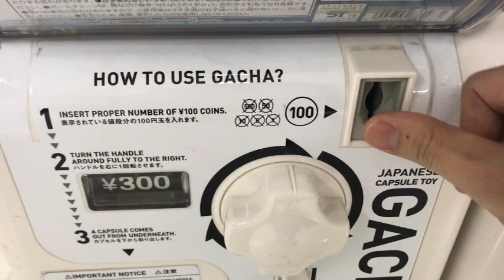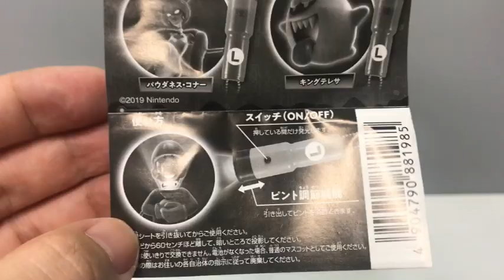Super Mario Luigi 3 Mansion Capsule Toy Gachapon Projector Light スーパーマリオ ルイージマンション3 ガチャガチャ ガチャポン